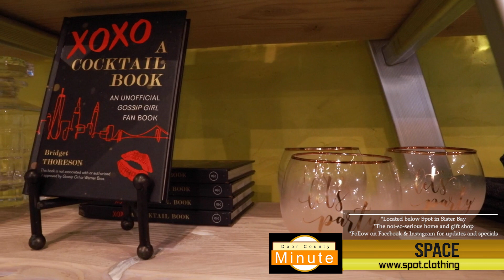A Door County Minute: "Space" in Sister Bay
Space in Sister Bay, the not-so-serious home and gift shop, is located next door to its clothing-oriented sister business, Spot. Space is filled with laughter, books, greeting cards, and unexpected treasures, where you're sure to find the perfect gift for anyone and everyone.

This is the most recent episode in a series of new videos from the publisher of two widely-distributed print publications, the Door County Go! Guide and Door County Dining Guide, both available throughout the county at hundreds of locations. "A Door County Minute" unveils experiences and events you won't want to miss during your visit to the beautiful and engaging Door Peninsula.